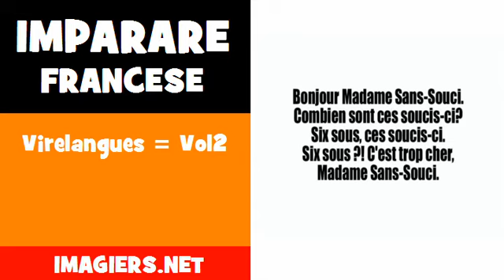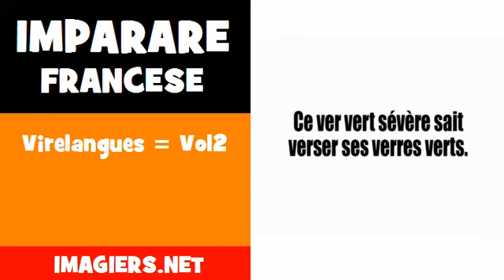Imparare francese = Virelangues = Vol2